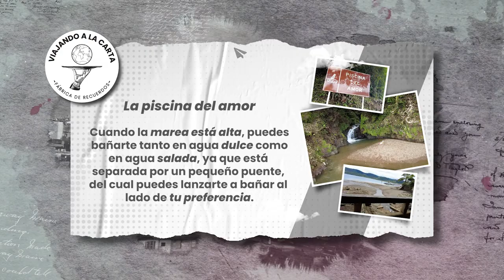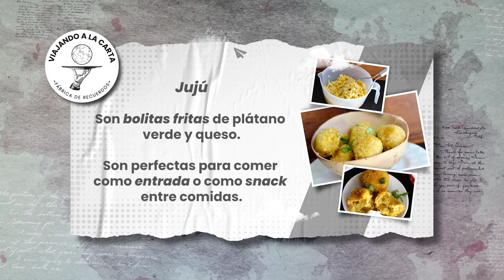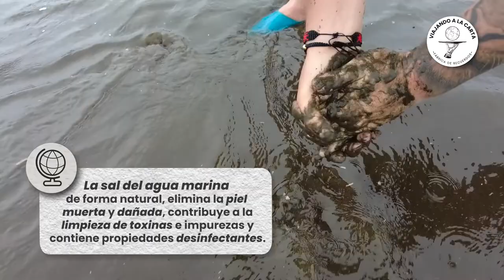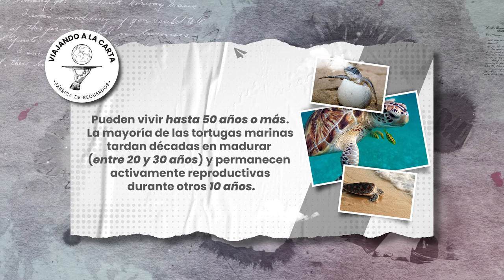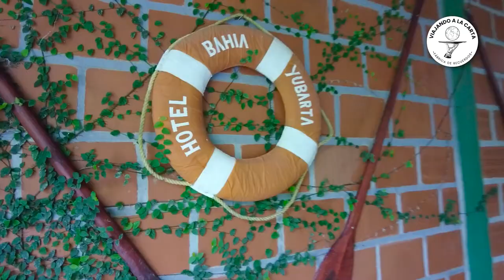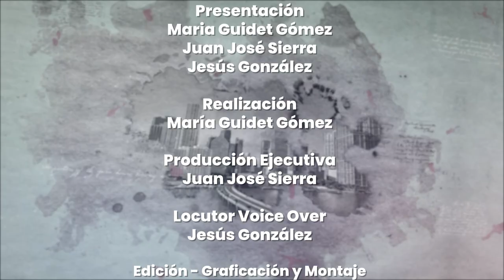Ballenas que SALTAN DE LA FELICIDAD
Estas ballenas🐋 son Colombianas🇨🇴 porque hacen un viaje de miles de kilómetros a un lugar hermoso del Pacífico Colombiano que usted no se puede perder, mira este video y sabrás por qué.🏝

Bañarse en frías y hermosas cascadas de agua dulce y pura, caminar por la noche en medio de la selva y disfrutar de su ensordecedor silencio, probar la más autentica gastronomía heredada de generación en generación, o simplemente ayudar a programas de conservación de tortugas liberándolas al mar, es sólo algunas de las cosas que podrás ver en este episodio.

Si leíste esto es porque te gusta viajar, y eso quiere decir que perteneces al 1% de las personas que leen las descripciones de los videos HASTA EL FINAL, déjanos un comentario con tu opinión sobre este lugar con un emoji de viajes y nos alegrarás el día 😁🤟